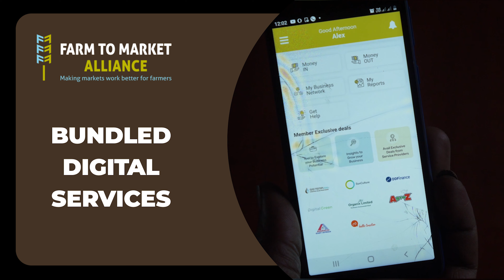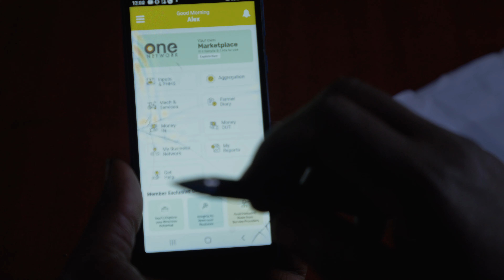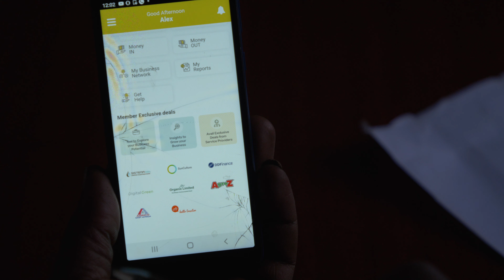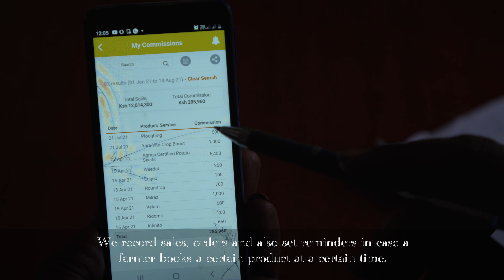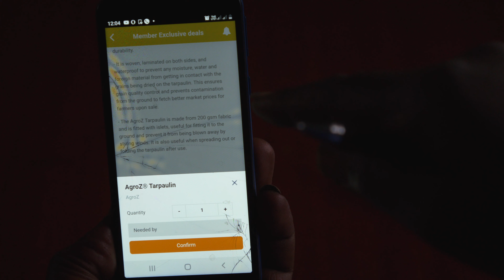Bundled Digital Services Improves Efficiency Among Farmers